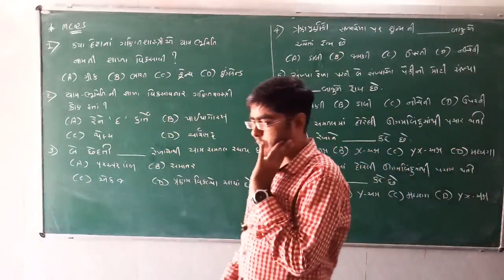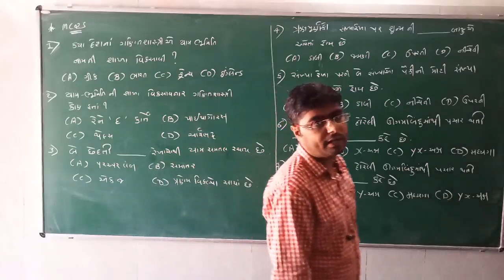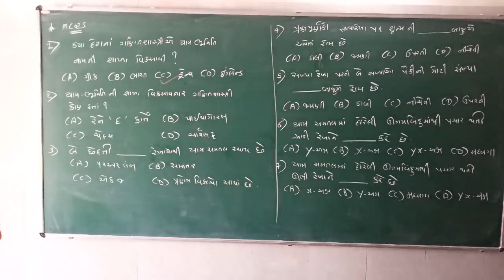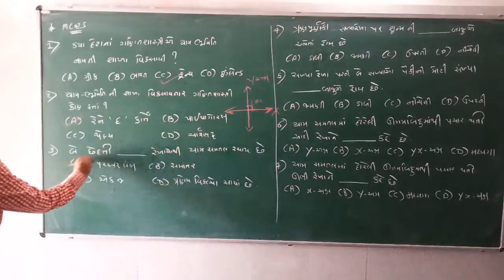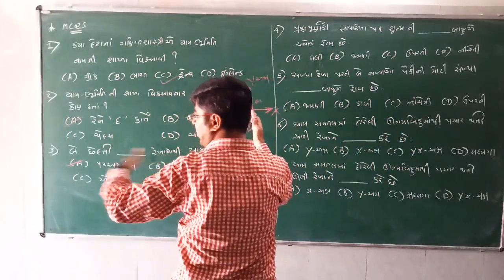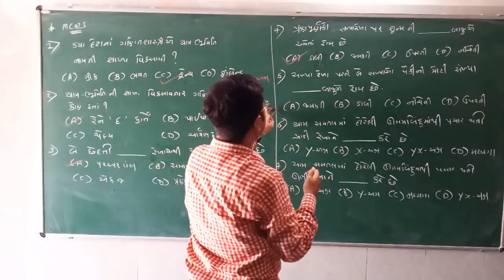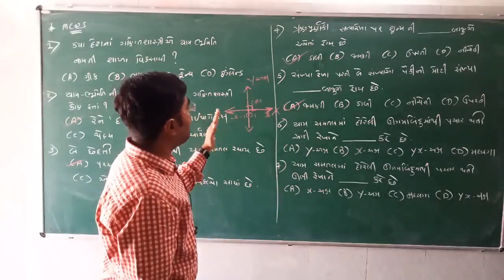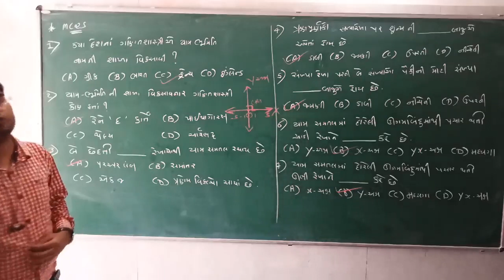9th Maths ( ચેપ્ટર :- 3 / ભાગ :- 4)